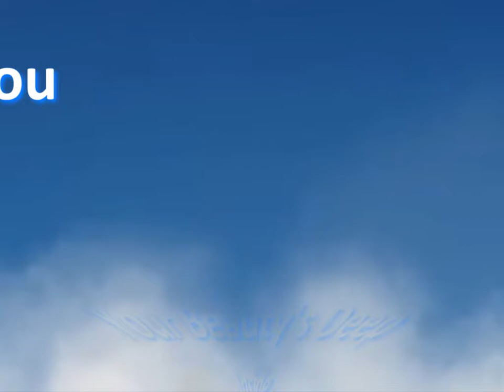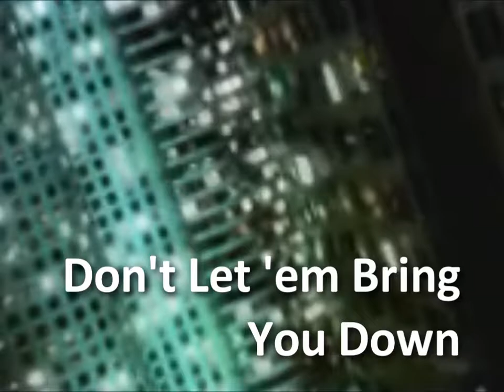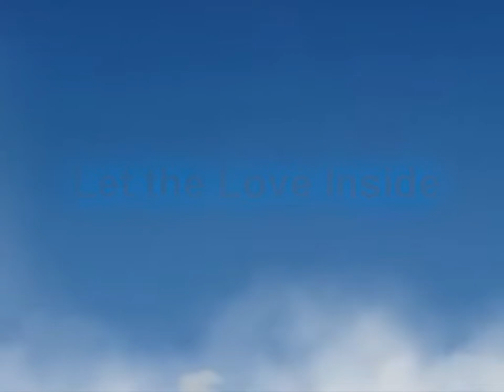Beautiful People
A video for the song